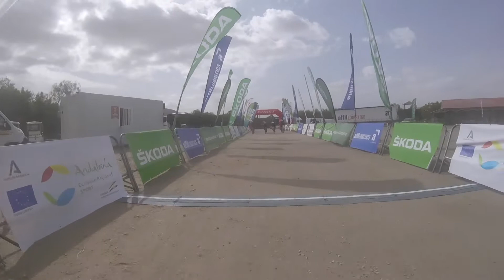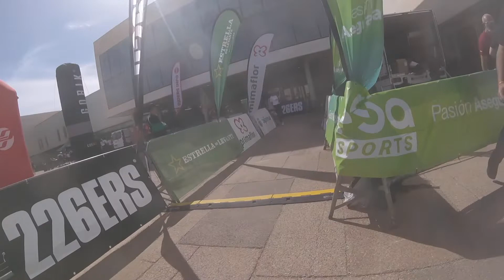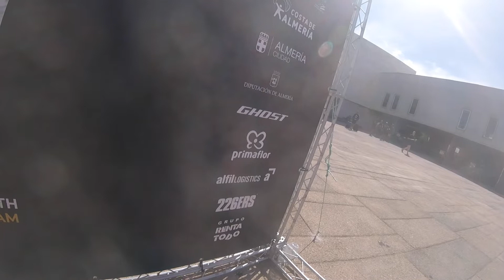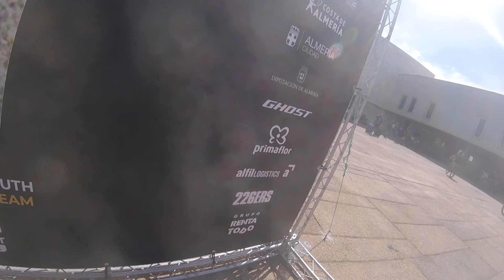Titan Desert Almeria 2022 (Resumen 4 Etapas) & Josep Santos GoPro / Titan Word Series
Pequeño resumen de las 4 Etapas de la Titan Desert Almeria 2022 (Titan Word Series) @ciclesberenguerteam3078 @bikebossteam i Co. Xavi/Alex/María/Oscar/Jordi/Evarist/Josep Finisher´s